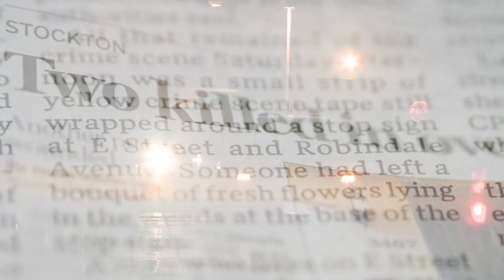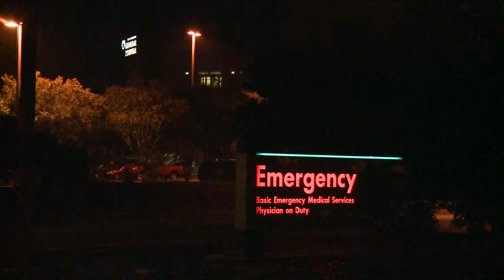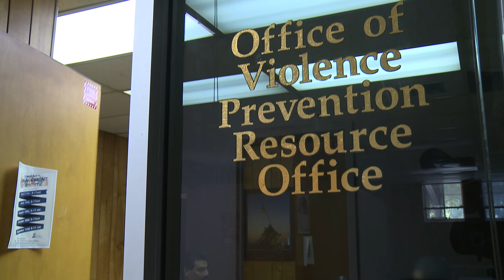2 What is a Peacekeeper